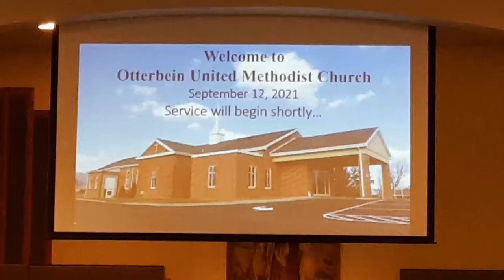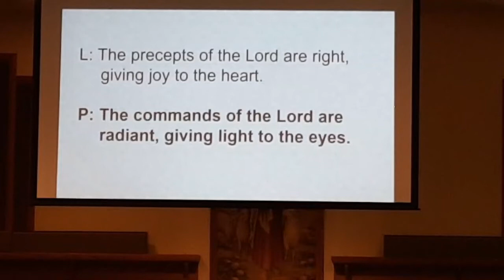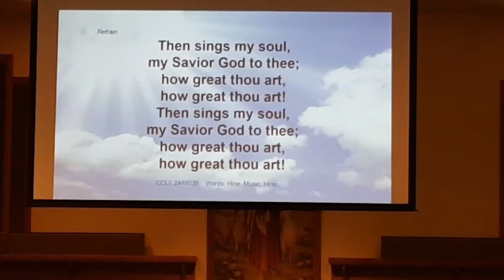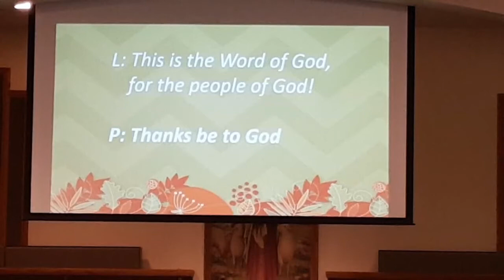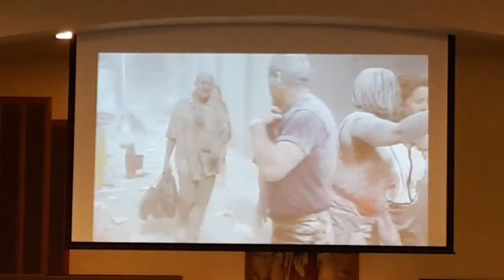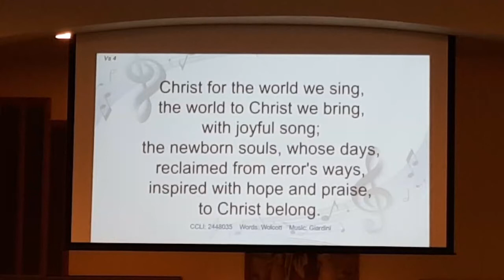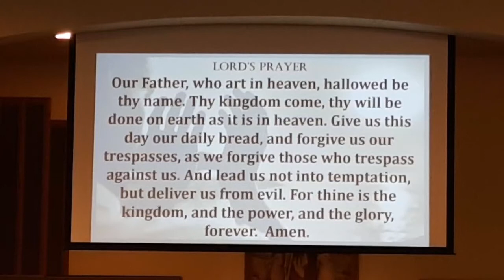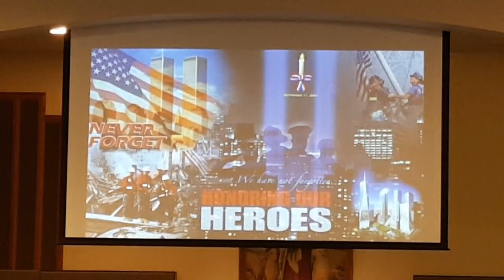09-12-21 church service at Otterbein UMC